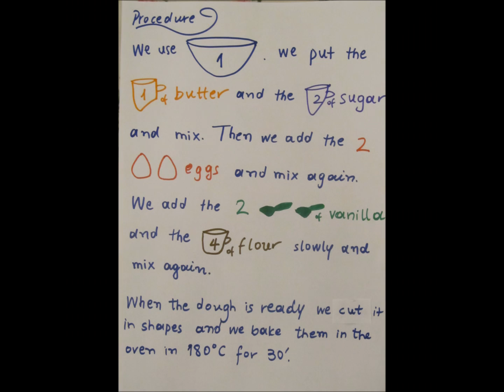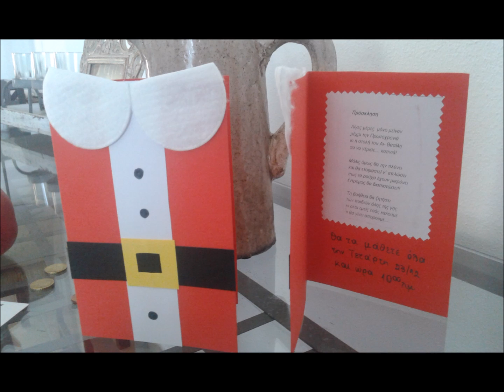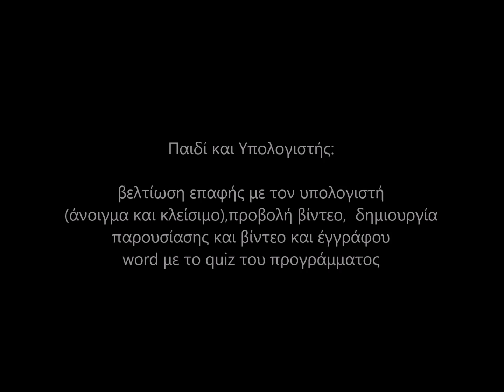Christmas in Europe : Σύνδεση με το Αναλυτικό Πρόγραμμα